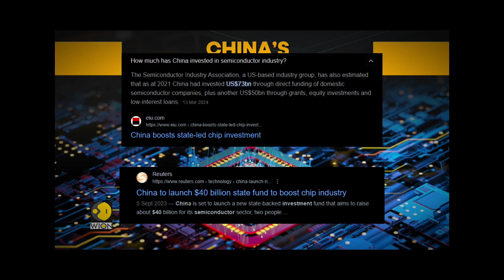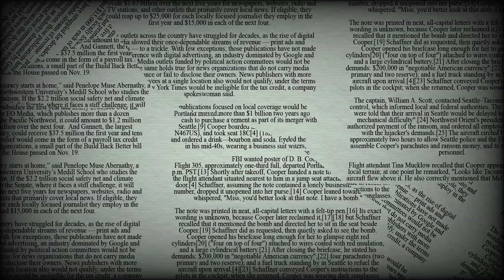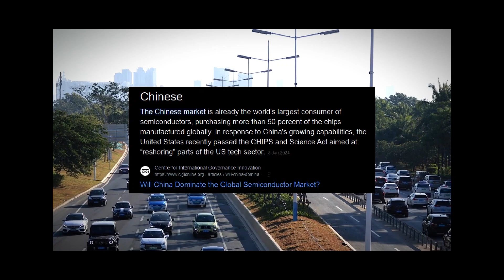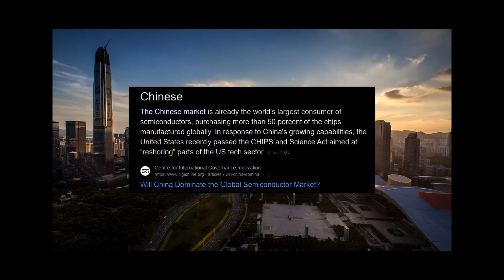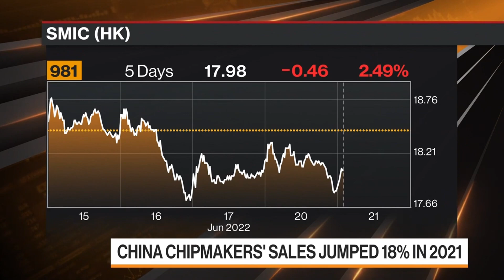Why US Chip Sanctions Won't Stop China...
China's semiconductor industry is at a crossroads, driven by a powerful combination of strategic acumen, significant investments, and geopolitical imperatives. In the midst of rising global tensions over semiconductor trade, China emerges as a powerful competitor, motivated by its desire for technological self-sufficiency and semiconductor domination.
One of China's primary strengths is its varied semiconductor supply chain, which is intricately braided with inputs from other countries. This extensive network offers China with resilience against targeted sanctions, allowing it to shift to alternative sources and maintain semiconductor production despite external constraints.
Furthermore, China's steadfast commitment to technical autonomy is demonstrated by its significant investments in local semiconductor capabilities. The government's significant investment in research, development, and infrastructure demonstrates China's desire to lessen reliance on foreign technology and carve out a self-sufficient niche in chip manufacture.
China's strategic relevance in the semiconductor landscape is highlighted by its emphasis on sophisticated logic chips, which are the foundation of modern computing. As global demand for high-performance chips rises, China's investments in this crucial technology position it to fight strongly on a global scale.
Nevertheless, China's aspirations in the semiconductor industry are intertwined with geopolitical intricacies, especially when it comes to Taiwan. The geopolitical conflict over Taiwan's status and its significant position as a hub for semiconductors bring additional levels of complexity to China's semiconductor plans. The interplay between geopolitics and semiconductor supply chains sparks a high-stakes competition among countries worth billions of dollars, intensifying global tensions and shifting the technological landscape.
So, in today’s video. Let’s take a look at why Chip sanctions don’t work on China.